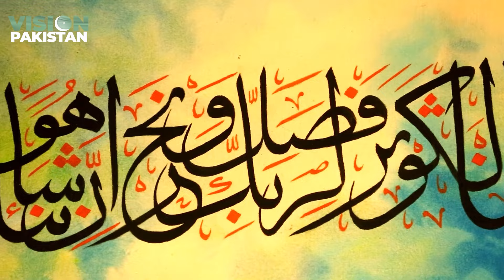Inna Ataina Kal Kausar | Kya Shaan Hai Shan e Khair ul Bashar | Rabi Pirzada Naat || Vision Pakistan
In this beautiful video, you will watch and listen Rabi Pirzada Naat " Kya Shaan Hai Shan e Khair ul Bashar, Inna Ataina Kal Kausar. It is presented by Vision Pakistan. It is realed as "Naat 12 Rabi ul Awal".